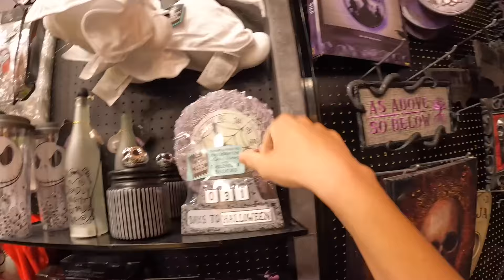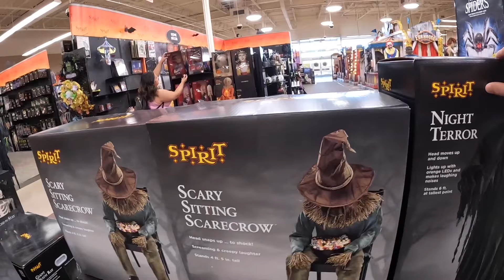Spirit Halloween 2023 lots in stock ￼